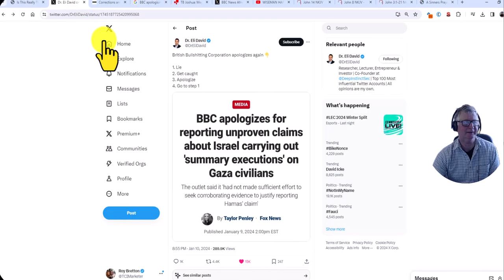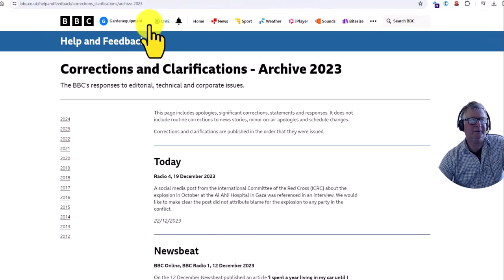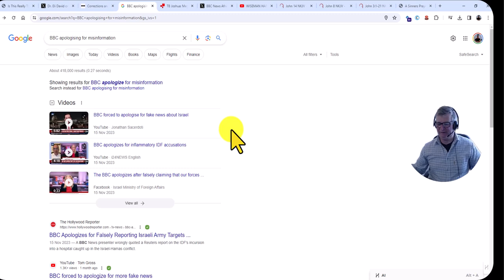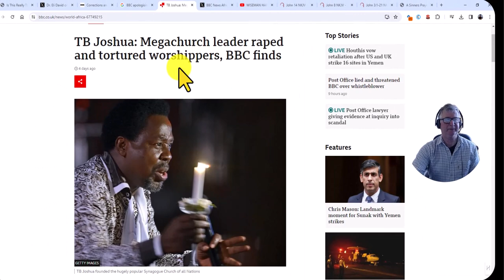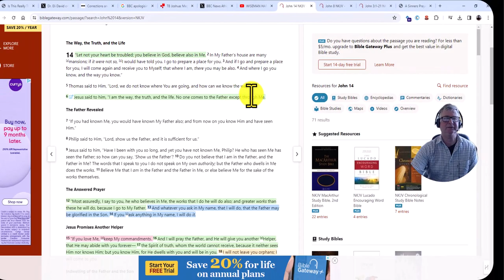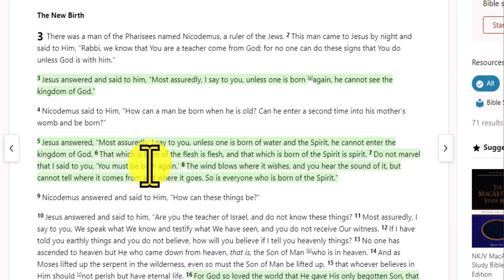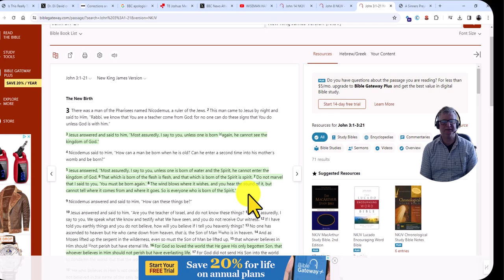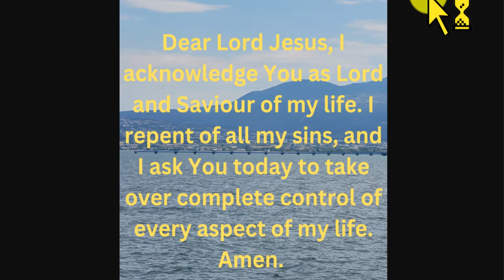Is This Really The Truth?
The title on my thumbnail today reads, “Is this really the truth?” So often, we hear different things and really don’t know if it is the truth or not, especially when it comes from the mainstream media. Just recently I was looking at the post on Twitter which was talking about the BBC getting things wrong again. Which reads lie, get caught, apologize and then go to step one, which is lie! Although it sounds funny, it’s actually very true, sadly! It’s referring to the BBC apologizing for reporting unproven claims About Israel carrying out summary executions on Gaza civilians.

I do look at the BBC website, I believe it used to be a trustworthy source, but it certainly isn’t anymore. It’s extremely rare for me to read a BBC article all the way through, just due to the fact that I know that it’s unlikely to be very accurate.

I was then looking at another part of the BBC website that goes on to talk about corrections and clarifications. It looks like over the months and years, the BBC have made quite a few mistakes and blunders. I appreciate that we can all get things wrong and misunderstand something etc, but it’s good to at least to try and be honest.

Recently I saw the headline on the BBC website, which read, “TB Joshua: Megachurch leader raped and tortured worshippers, BBC finds”! I did read the full article as I knew that it probably was not true. Thankfully, someone I know of in Greece called Wise Man Harry put his reaction up on YouTube to give his side of the story.

I’m very thankful that the Bible gives us the full truth; we don’t have to doubt God’s word. We have everything we need in the Bible to do life, without the mainstream media lies.

John 14:6

6 Jesus said to him, “I am the way, the truth, and the life. No one comes to the Father except through Me.

31 Then Jesus said to those Jews who believed Him, “If you abide in My word, you are My disciples indeed. 32 And you shall know the truth, and the truth shall make you free.”

3 Jesus answered and said to him, “Most assuredly, I say to you, unless one is born [a]again, he cannot see the kingdom of God.”

4 Nicodemus said to Him, “How can a man be born when he is old? Can he enter a second time into his mother’s womb and be born?”

5 Jesus answered, “Most assuredly, I say to you, unless one is born of water and the Spirit, he cannot enter the kingdom of God. 6 That which is born of the flesh is flesh, and that which is born of the Spirit is spirit. 7 Do not marvel that I said to you, ‘You must be born again.’ 8 The wind blows where it wishes, and you hear the sound of it, but cannot tell where it comes from and where it goes. So is everyone who is born of the Spirit.”